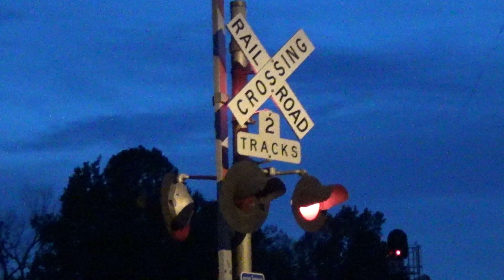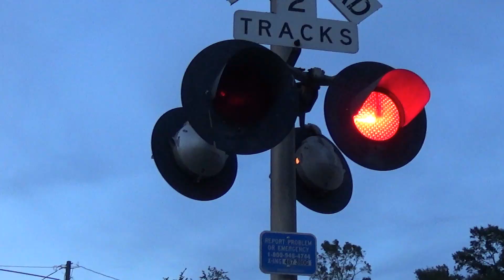NS 1029 (EMD SD70ACe) leads NS 23G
NS 1029 (EMD SD70ACe) NS 7528 (GE ES44DC) and NS 7505 (GE ES44DC) lead  NS 23G east at Canal Dr on 10/08/2017 at 19:04 pm.